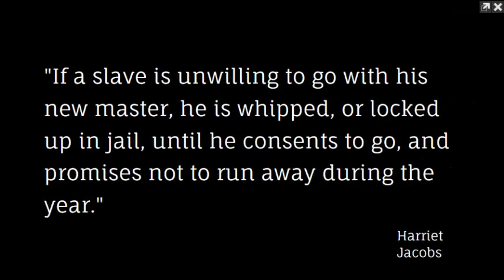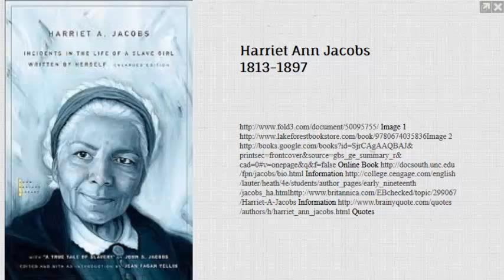Life of Herriet, The Contradictive Feminist and Abolitionist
Page 1

Harriet

      Feminist /

Abolitionist

Page 2

      Childhood                                    Early Life

Harriet Jacobs was born                        At age six Harriet's mother

in Edenton , North                             passed away. Jacobs was

Carolina, in Autumn                            taken in by Mrs. Horniblow

1803. Harriet li  ed six                       and taught to read and

happy years as a child                         sew. At age ele   en Harriet

only to realise she was a                      was willed to Mrs.

sla  e, a piece of property,                   Horniblow's young niece

owned by Margaret                              and sent to the Norcom

Horniblow.                                     home to li  e. The following

                                               year Harriet's father died.

Page 3

    Sexual                        Remain in                         Sa  e The

    Harrassment                   Edenton                           Children

As Jacobs grew older it        Dr. Norcom sold the             Jacobs was determined

became clear that her          children to their father,       to free her children.

master Dr. James Norcom        Samuel, who let them            When Harriet was twenty

was a sexual preditor. To      continue to li  e with          one, she again refused to

pre  ent him from forcing      Harriet's grandmother.          be Dr. Norcom’s

her, at age sixteen, she       Between Norcom's                concubine so he sent her

became sexually in    ol ed    continuous efforts to           to a plantation. Dr.

with with a white neighbor     search for Harriet and her      Norcom was going to

named Samuel Tredwell          grandmother's fear she          take her children from

Sawyer. Together they had      would be caught, Harriet        her grandmother’s care

two children, Joseph and       decided it would be best        so she ran away to sa   e

Louisa.                        to remain in Edenton.           them from becoming

                                                               plantation sla  es as well.

Page 4

 Getting On Her Feet

For almost se  en years, Harriet hid in a small attic crawlspace in her

grandmother’s house. Her days were spent sewing clothes for her

kids, studying the Bible,  and thinking of ways to free them all. In 1842,

Harriet escaped north, was reunited with her daughter (Louisa), and found

work in NY. Jacobs arranged for her son (Joseph) to be sent to John S.

Jacobs, her brother, who broke away from sla     ery and become an

abolitionist lecturer. In 1849, Harriet j oined John in Rochester, NY, to

manage the local Anti-Sla    ery Reading Room. There she became part of a

circle of anti-sla ery feminists. Amy Post, a member of the circle, became

Harriet's friend. Post inspired Harriet to write about her life story as an

ad  antage, a weapon if you will, in the struggle against sla  ery.

Page 5

"Life of a Sla           e Girl"

After the Fugiti  e Sla       e Law was passed in 1850 Harriet

returned to her j ob with the Willis family. In New York,

the Norcoms continued to try and catch her, and in 1852,

Mrs. Willis purchased Harriet's freedom. The next year,

she questioned if she should write her story. After Uncle

Tom’s Cabin became a bestseller, Harriet began writing

her own life story. Her book was finished in 1858 and

published 1861.